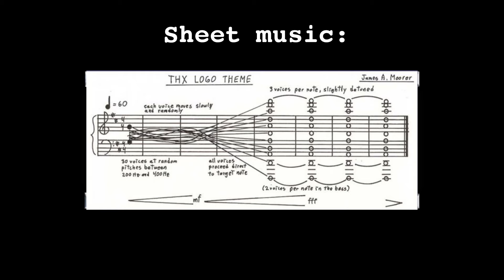THX logo sound on violin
THX logo theme covered on violin! 🎻
Unfortunately I couldn't reach these very low notes since they are not in the range of my instrument..